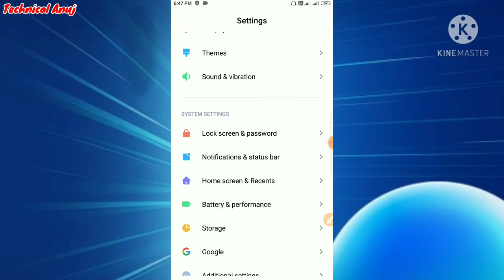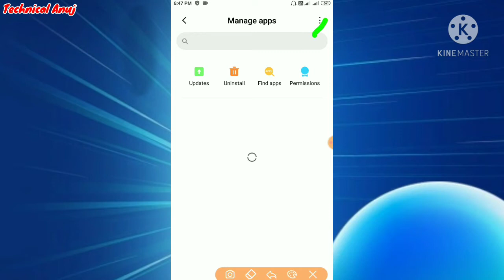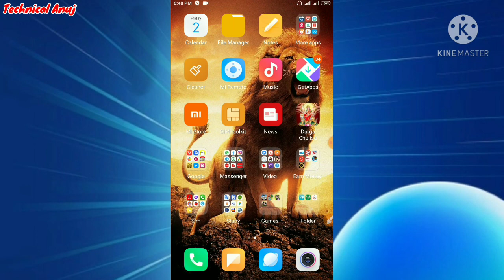Call not show problem | calling Progress problem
Dosto aaj ki is video me Maine aapko bataya hai ki android phone me jo calling ka option show nahe karta ya phir call ja rahe hai dikh nahe Raha hai us problem ko kaise thik kar sakte hai

Aapke phone me kai sare call se Judi dikkat aa Sakti hai jaise ki

* Calling Option Not Show
* Call aa rahe hai dikh nahe Rahi hai
* Other problems

Sabhi prakar ki calling problem ka solution aaj ki is video me Maine aapko bataya hai agar aapke mobile me koi bhi calling se Judi ya phir koi aur dikkat ho to hame comment me jarur bataye hum aapko uska solution jarur batayenge

Call not show problem
Calling Progress problem
Call dikh nahe rahe hai kya kare
Call nahe ja rahe hai
Call ended problem
Call Option nahe dikh raha hai
Hindi
Technical
Technical Anuj